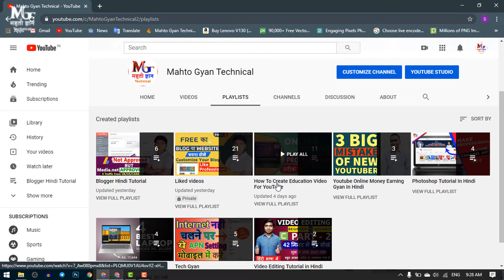Teach Online । Calling Support । My Contact No । Youtube par Kaise Padhaye । How to teach online.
Teach Online । Calling Support ।  Youtube par Kaise Padhaye । How to teach online.